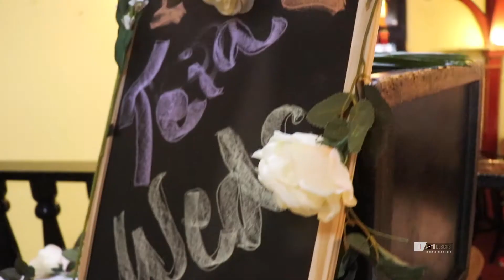Teia & Tala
Honored to have witnessed and capture another island wedding, this beautiful young couple from the islands of Tuvalu decided to mark the 28th of September to celebrate a new chapter of their lives.
Blessed journey guys, fakafetai lasi.